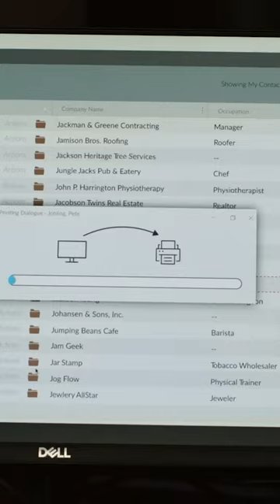Heyyyy (with the intention of getting Pete Jobling's file) - REACHER Prime Video